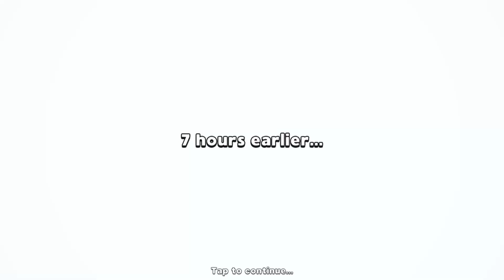DETECTIVE JACKIE Mystic Case Story Gameplay Walkthrough Part 1 - Chapter 1 (iOS Android)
Detective Jackie - Mystic Case introduces talented private investigator Jackie Johnson in an all-new GameHouse Original Story. After losing her daughter to a devastating fire, Jackie dedicates her life to solving children's murders and disappearances. But a puzzling new investigation lands too close to home, and Jackie is determined to find answers!

Can a new trail of clues solve a tragedy in the past? The evidence points in one direction: a mysterious painting known as "Medusa's Vanity".

What secrets lie just beneath the surface?

Can Jackie deduce the connections between reality and mythology?

Only a stone-cold investigator will be able to uncover the truth! Use your power of observation to determine the correct course for your investigation. Do you have what it takes to get down to the bottom of this ominous mystery?

- Solve a thrilling murder mystery of mythological proportions

- Use your detective's instincts to follow the trail of clues

- Play 60 story levels and infiltrate 8 exciting locations

- Interview suspects and determine whether they're lying or telling the truth

- Master Jackie's skills through 6 minigames including chemical analysis, symbology study, cold reading, object analysis, listening, and scent search

- Discover ancient secrets hidden within priceless artifacts

- Harness the power of a mysterious ring and unlock all new abilities

- Prove your skills and unlock 30 achievements worthy of an eagle-eyed investigator